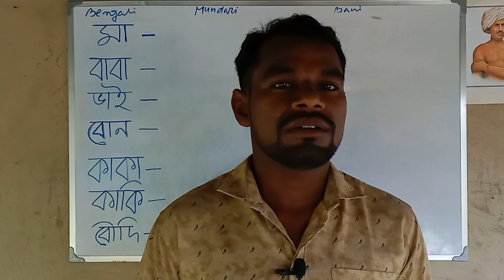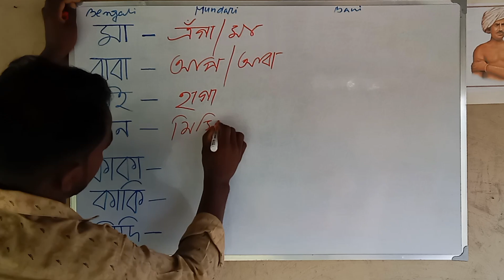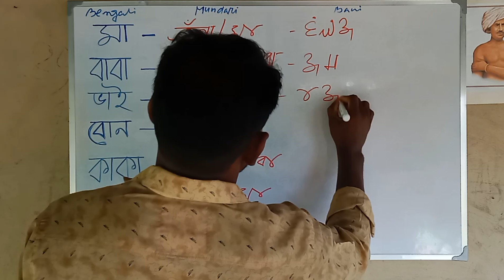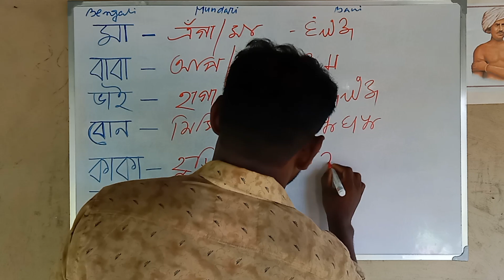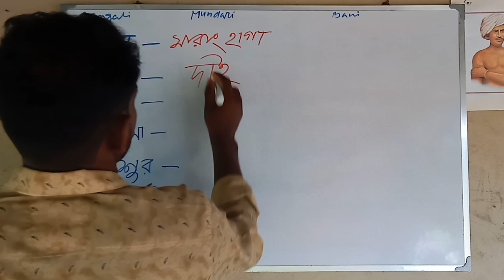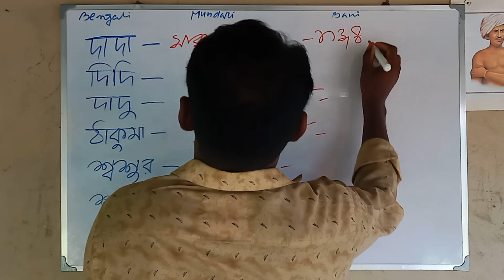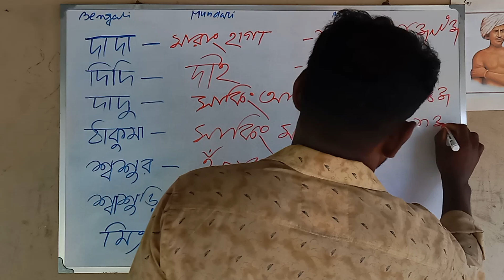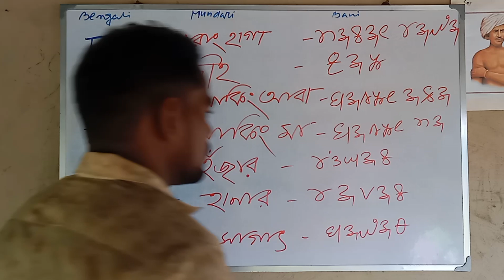মা বাবা ভাই বোন কাকী মুন্ডারিতে কি বলা হয়?